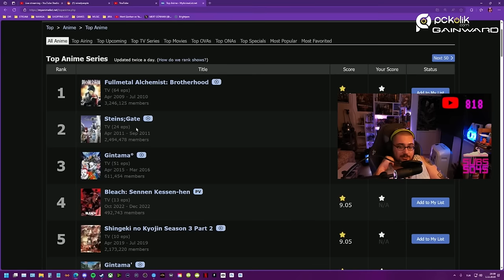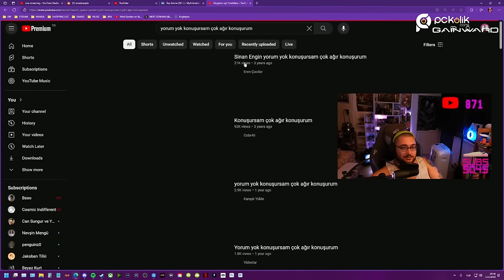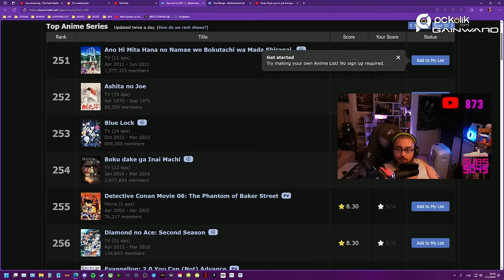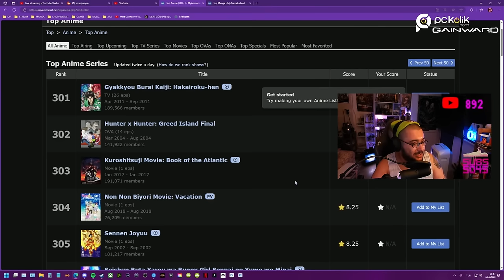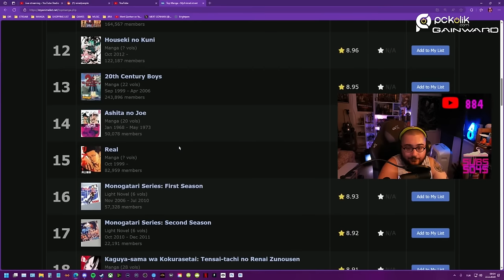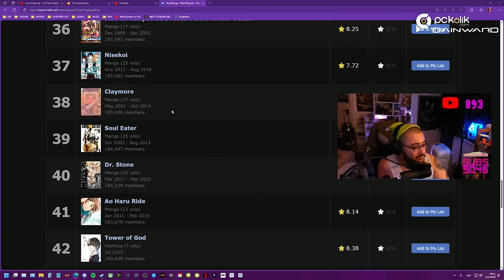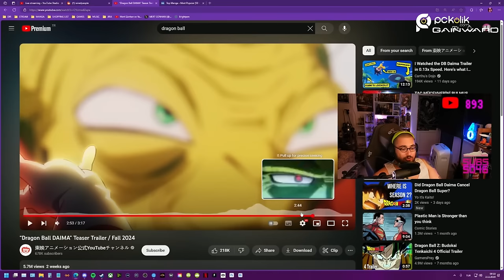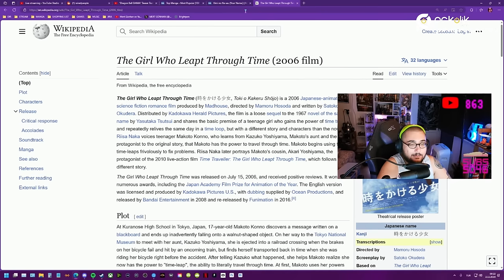Random bir anime listesinin Mert Günhan'ın hayalindeki gibi olmayışı, Mert Günhan'ı derinden üzüyor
Elim bir kere Mert Günhan kesiti atmaya soğudu mu, ısınması çok vakit alıyor. Ben de bu süreyi kısaltmak adına bu videoyu kapaksız paylaşıyorum ki en azından bir başlangıç yapmış olayım. Çünkü surda gedik açılırsa, Miğfer Dibi düşer...

Gerçi bundan sonra hiç kapakla uğraşmasam kimse benden kapak sormaz. Bir tek Youtube algoritması biraz puanımı kırabilir ama ben de başlığa ve açıklamaya bol bol Mert Günhan yazarak kendi maksimumuma ulaşabilirim. Neyse arkadaşlar hoş geldiniz ve güle güle...